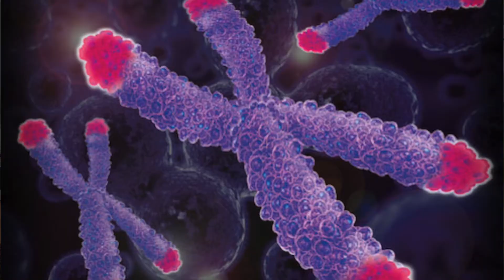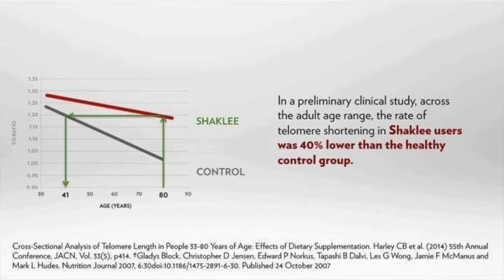Happy Hour - Kelli and David, wine and Shaklee Vivix®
Today Kelli discusses the benefits of Shaklee Vivix® during happy hour!

Tell Reed or Lydia or Marnie we sent you!

The Telomere Effect: